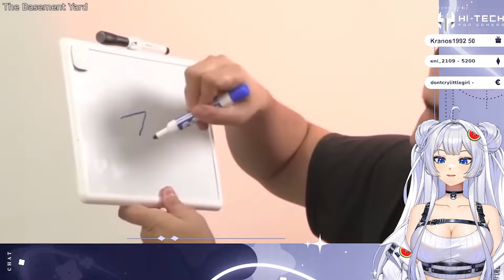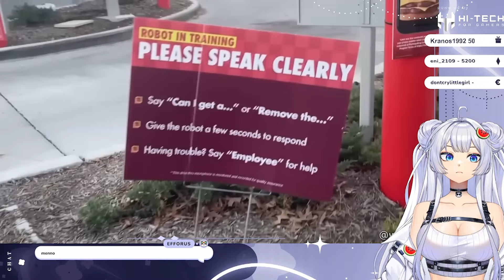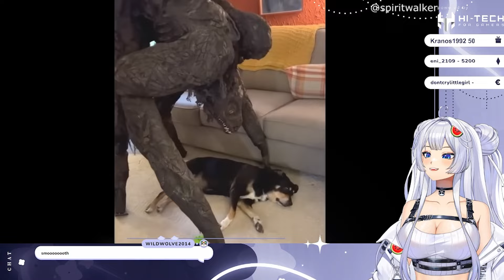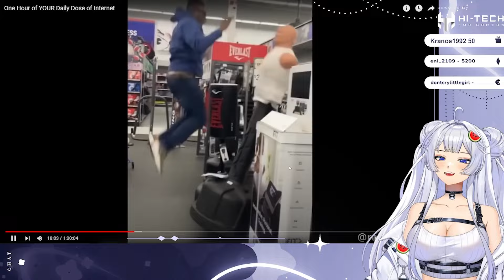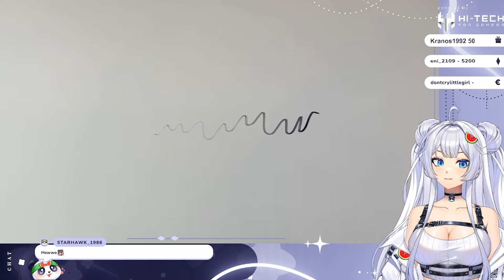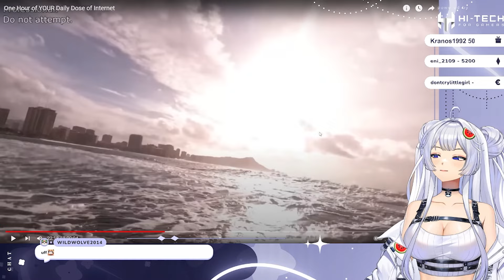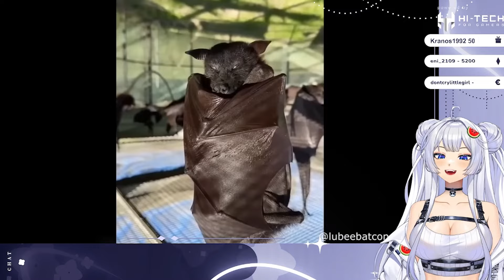DER PC KOCHT ESSEN?! | Suki reagiert auf Daily Dose of Internet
Hallu ihr Lieben, hier ist meine Reaction zu ein paar Daily Dose of Internet Clips! Ich hoffe es gefällt euch, lasst doch gerne mal Feedback und einen Kommentar da!

Danke fürs anschauen! ヽ(・ヮ・)ﾉ